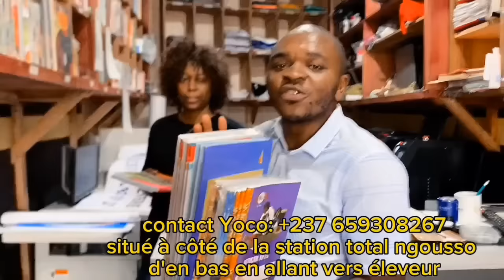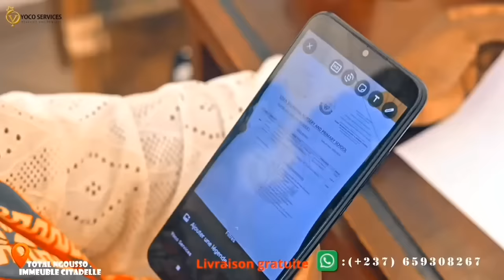⛔ Bop Dylan il y a ton Ca*fé chaud ici🤣🤣 Qu'il y a eu quo! h!er à ta céré*monie ?😅😅